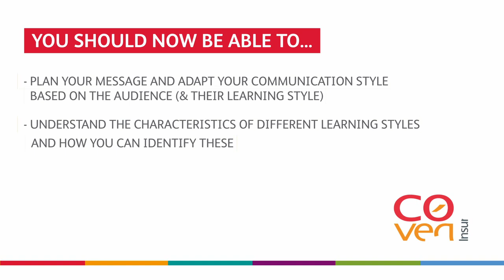4 minutes on Communication Skills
Check out our Talent team's video for tips on Communication Skills